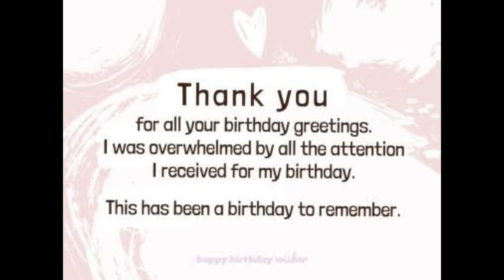My birthday vlog❤️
It’s my birthday vlog guys I have received many wishes from you guys I really thank u all from bottom of my heart ❤️ Thanks everyone lots of love
Thanks everyone see u in next video